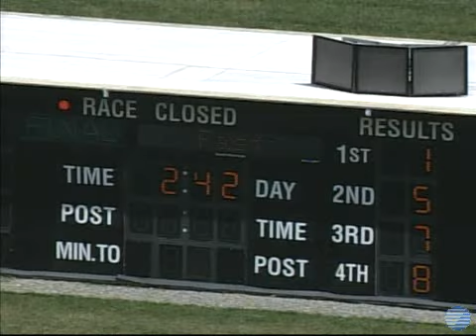20090724MeadowsR9 Adios Elim #1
With regular pilot George Brennan calling the shots, Tracy Brainard pupil If I Can Dream converted a first-over trip in the first of the elims and stopped the clock in a career-best 1:49.4.

The first elim saw sizzling fractions recorded, as the quarter times went up in :25.4, :54 and 1:21.2. Brennan pulled If I Can Dream first over before the half-mile pole. The Western Hanover colt collared Chasin Racin before the three-quarters marker and was well in hand through the lane for the open-length victory. Ideal Danny (Tim Tetrick) finished second and Chasin Racin (David Miller) held on for third.